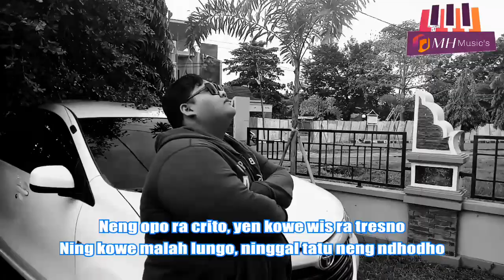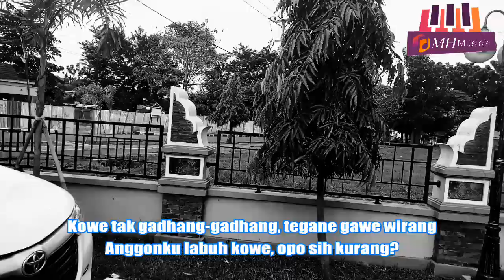Rizki Fajar - Ninggal Tatu [Cover]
Songwriter : Kuncung Majasem
Artist : Rizki Fajar
Gitarist : MH Adnan
Video Editor : Wildan Ramdani